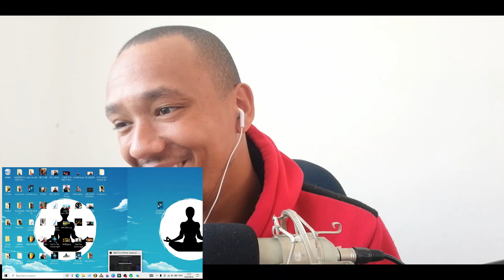Interlecc ZA FT YoungOG CPT | REACTION